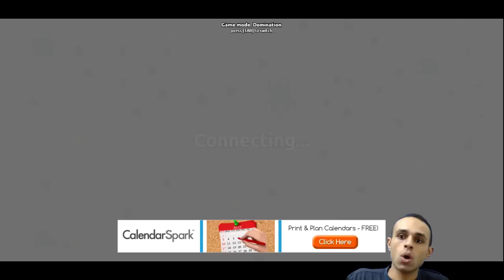لعبة الدبابات سنايبر دعس Diep.io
لعبة الدبابات واخيرا قدرت اجيب دبابة سنايبر وكسبت على السيرفر